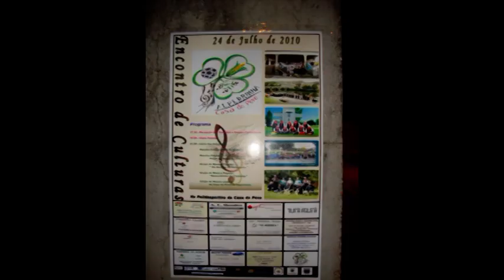EncontrodeCulturasCasadoPovo 2010 07 24 DVD2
Encontro de Culturas da Casa do Povo em Alpedrinha 24 de Julho de 2010 DVD2 (Filme e Fotos)